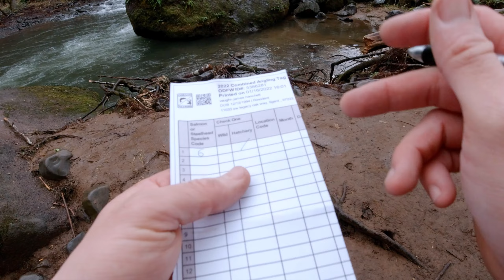Catching A Limit Of Steelhead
On this day my good friend Gary and I set out to go catch some Steelhead Trout to bring home. I should have filmed the scenery more as it was stunning, but I had other things on my mind clearly haha! See for yourself how we fared and be sure to let me know what you thought of this video!

Most of my time is spent outdoors soaking up all of the experiences I can.
Whether It is Foraging, Exploring, or Fishing, I do it all.  Always seeking to learn more about my land and challenging myself to try new things, I'm bound to capture some pretty cool stuff. So why not share it with all of you awesome people?

 This video was incredibly fun to make and I really hope you find some entertainment or inspiration from it. Get out there and find what makes you excited about life!

I appreciate all of you watching my channel and for supporting everything I do. You guys motivate me to get out more and be creative, so thanks cannot be understated.
Please Click all the YouTube buttons If you like what I do and throw any feedback you got down in the comments! I do my best to reply to everyone and I genuinely consider any and all feedback you guys give!

Looking for a way to contribute?
Consider donating $5 to help me produce more videos like this.
When you donate, you'll gain access to my exclusive Discord server where everyone can
discuss multiple topics, share pictures/ videos, and even chat with me!

Check my Photography out on Instagram! @vaughn_adventures or at

Gear used:
Okuma Ceymar 30c reel
20lb braid to 15lb fluorocarbon
9'6" Okuma Celilo 6-12lb rod

 Shout out to my Patron Justin Gross for supporting my channel and helping me create content for years to come. The guy is incredibly generous and helps fund a lot of these little adventures I film for all of you.